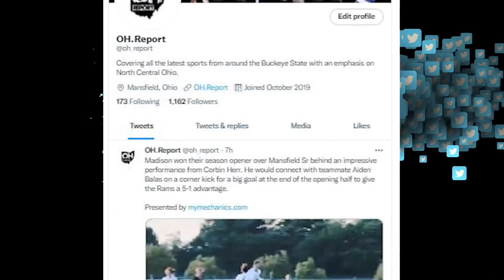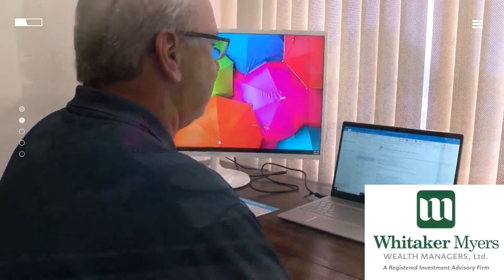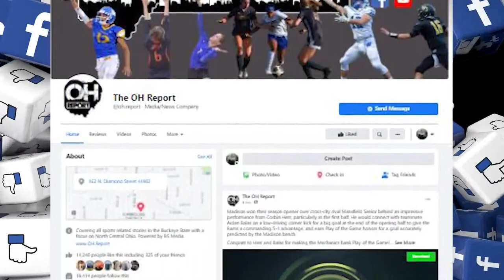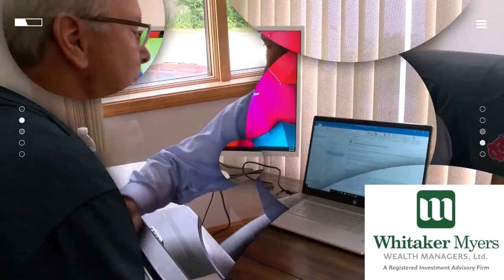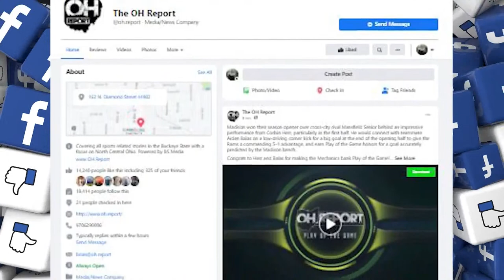Ashland at Mansfield Football Week 7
Longtime rivals Ashland (2-4) and Mansfield Senior (4-2) meet for a key OCC matchup at Arlin Field where the Arrows will look to remain perfect in conference play with a win over the Tygers.

Join Brandon Wells and Tony Van Dayne on the call in a special collaboration with WNCO-FM for a LIVE & FREE presentation of high school football thanks to our generous sponsors.